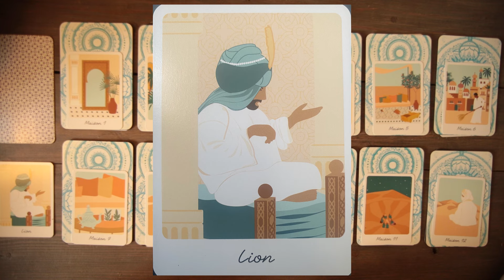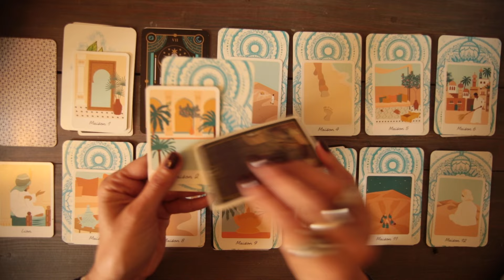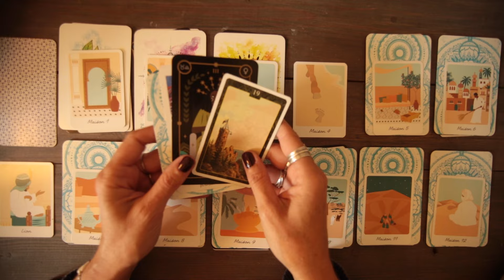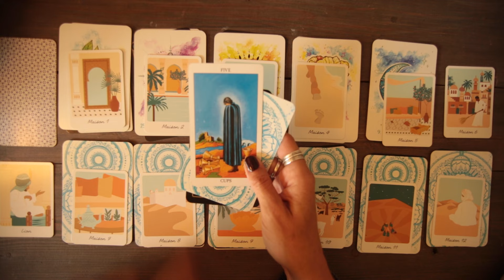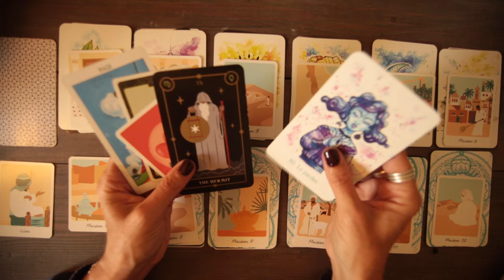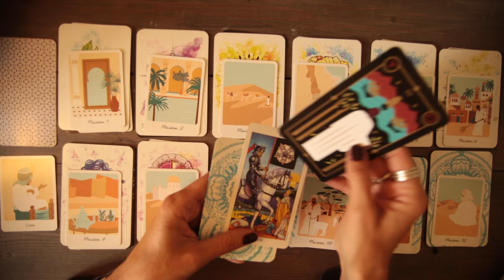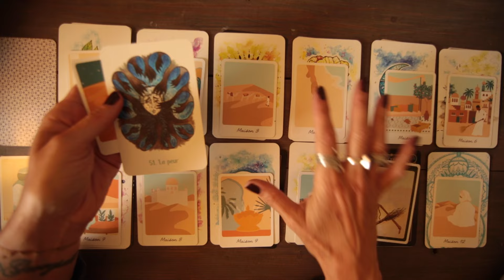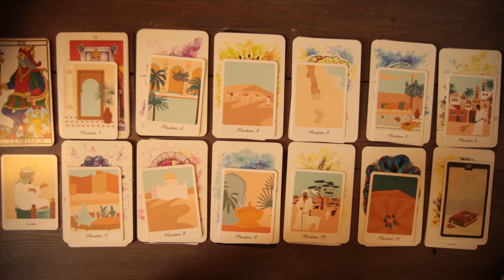LION 💫♌️✨AOÛT 2024 ✨ Tirage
Tirage des 12 Maisons astrologiques - 12 secteurs de vie pour votre mois d’Août !

Original Tarot de Marseille ~ Radiant Rider-Waite ~ Tarot du zodiaque - Oracle Les clefs du destin ~

Beau mois à tou.te.s ! 🫶🏼

LGSF ✨

Tuto - Comment faire un don et soutenir mon travail 🫶🏼✨

Tirages -Thérapie Holistique - Coaching et astro-coaching - consultations Guématrie Astro (thèmes : Natal - Révolution Solaire - synastrie)

👉🏼Tirages Hebdo 🔮 sur Instagram - la.gitane.sans.filtre